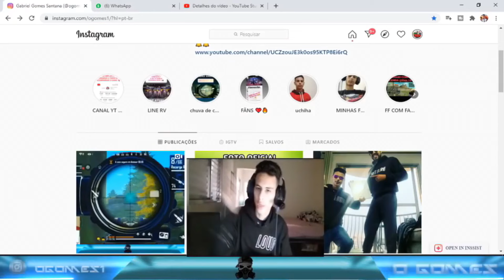LUVA DE PEDREIRO REVELA SE O MELHOR DO MUNDO NO FREE FIRE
Opa luva de pedreiro abriu uma live e falo sobre que é o melhor jogador de free fire do mundo , segundo luva de pedreiro vai começa a fazer live de free fire e gta e além disso se considera o melhor . Luva de pedreiro no free fire será que vai da bom ?

Como instalar no TV box
1.Clique no site “ Download ”
2.Copie o apk para um pen drive.
3.Coloque o pen drive no dispositivo que deseja instalar, escolha o arquivo pelo gerenciador de arquivos e inicie a instalação, após isso, basta seguir as instruções na tela.

                                     LINKS IMPORTANTES ...